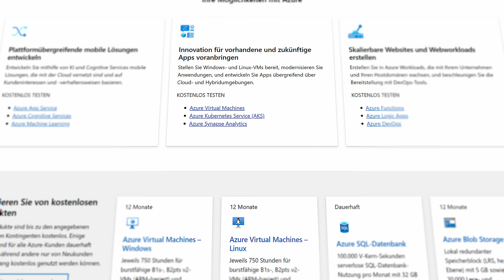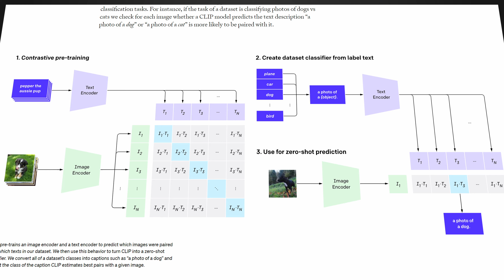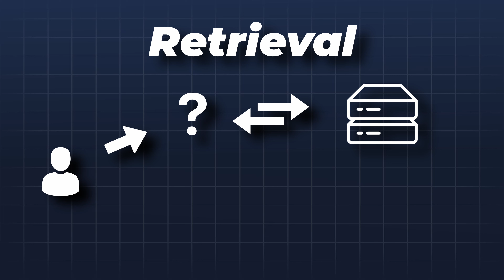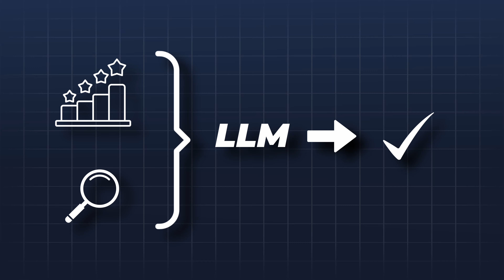Azure AI Search: Finden Sie Compliance-Antworten blitzschnell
LLM, um mit den unternehmenseigenen Daten chatten zu können.
➜ wie das ganze funktioniert und wie wir in diesem Fall mit Microsoft Azure zusammenarbeiten, erklärt Paul in diesem Video.

Sie haben weitergehende Fragen und möchten einen Beratungstermin mit einem Experten?